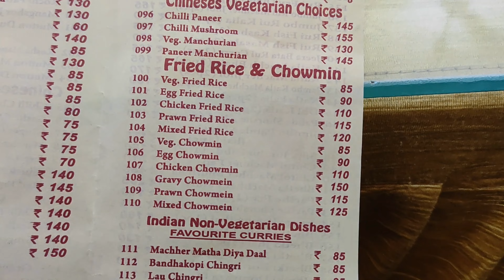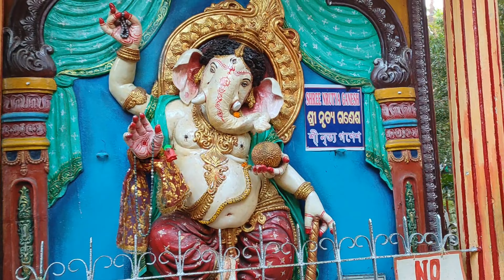পুরী ভ্রমণ 2023 | Puri Local Sightseeing 2023 | পুরী লোকাল সাইটসিইং | Puri Tour Guide 2023 | Day 2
Puri Train Details with Timing and Fare -
12821 Shalimar Puri Dhauli exp, Dep. 9:15 AM Arr. 6:00 PM
18409 Shalimar Puri Jagannath exp, Dep 7:05 PM Arr. 4:30 AM
22201 Sealdah Puri Duronto Express, Dep. 8:00 PM Arr. 3:55 AM
12887 Shalimar Puri sf exp, Dep. 8:45 PM Arr. 5:10 AM
12837 Howrah-Puri sf express, Dep. 10:40 PM Arr. 7:10 AM